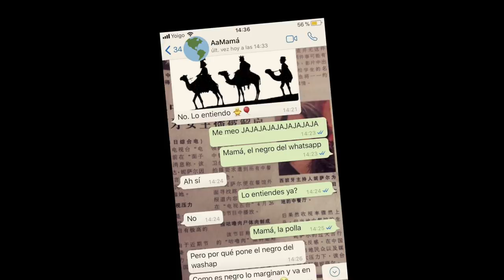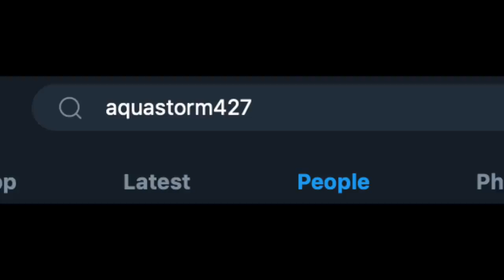El Origen de El Negro de Whatsapp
Fuentes de Video:

Jukin Media
Elrellano.com
Break
Viraltrend
LiveLeak